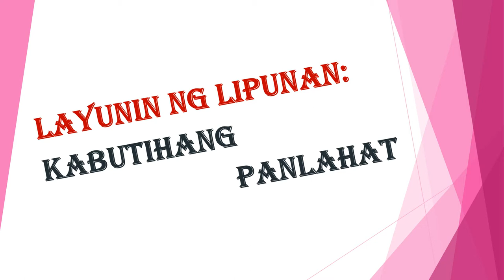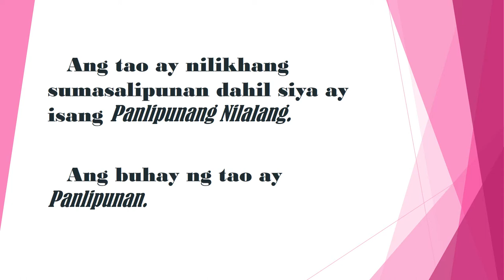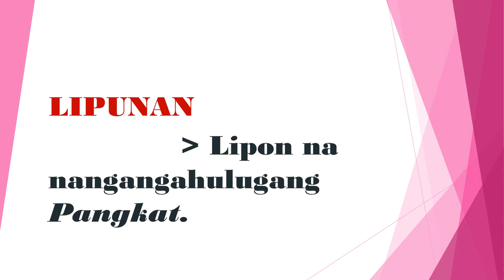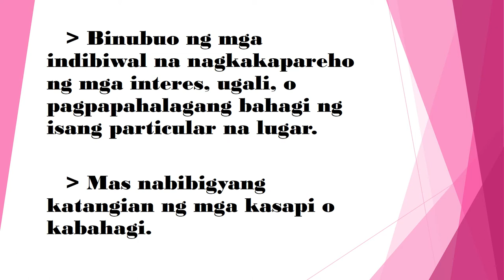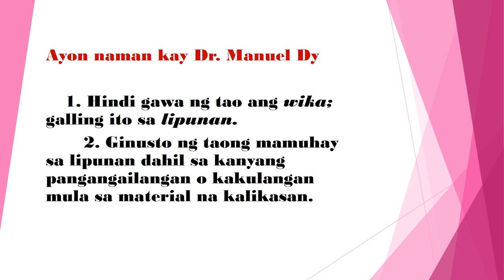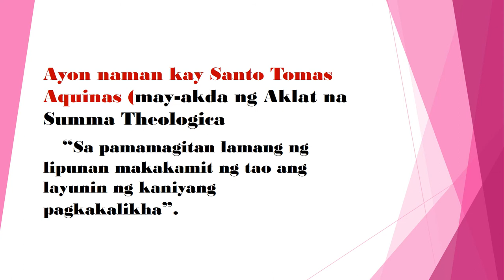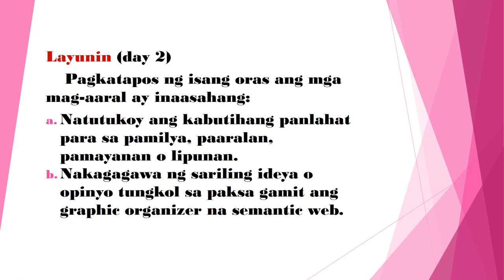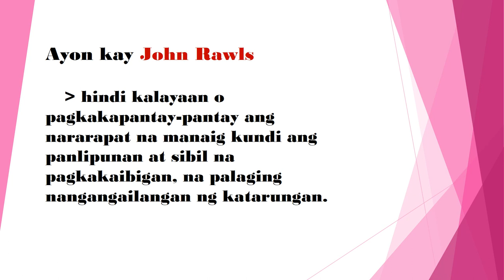ESP-9 (Week 1)